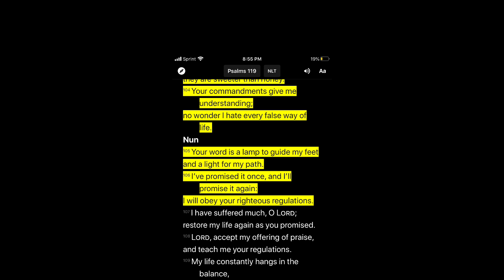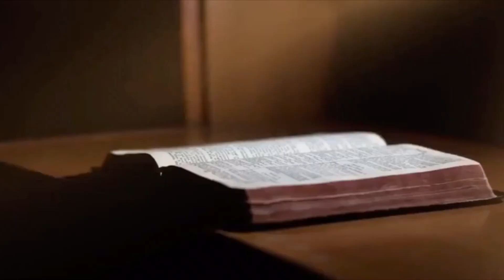BE STILL AND KNOW THAT GOD WILL COME THROUGH | HOW DO YOU WAIT ON THE LORD?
In today’s video, I’ll be discussing how to wait on the Lord and how to be still and know that God will come through. We’ve all been there before when we prayed about something and weren’t sure our prayers were heard. We wait, and wonder what to do while we wait for God’s timing. It’s hard trying to be positive when you’re still waiting on answers from God.

We have to remember when times are tough and hard that’s when we have to trust God the most. In our weakness, were made strong in and through Christ. When we take scripture and apply it our life, we are choosing to walk in the spirit by faith. His word is alive and it’s imperative that we speak life while we wait on God.
Hosea 12:6
Verse Concepts
Therefore, return to your God,
Observe kindness and justice,
And wait for your God continually.

Psalm 27:14
Verse Concepts
Wait for the Lord;
Be strong and let your heart take courage;
Yes, wait for the Lord.

Psalm 37:7
Verse Concepts
Rest in the Lord and wait patiently for Him;
Do not fret because of him who prospers in his way,
Because of the man who carries out wicked schemes.

Psalm 123:2
Verse Concepts
Behold, as the eyes of servants look to the hand of their master,
As the eyes of a maid to the hand of her mistress,
So our eyes look to the Lord our God,
Until He is gracious to us.